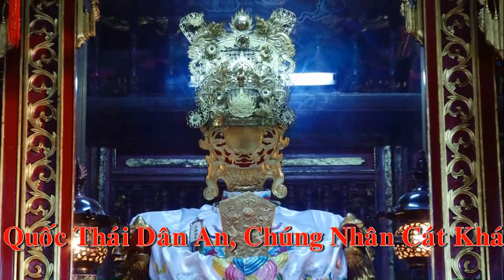Cậu khánh Nam đồng đền chúa Tây Thiên hầu giá Quan Tam - Cung Văn Đền Quốc Mẫu